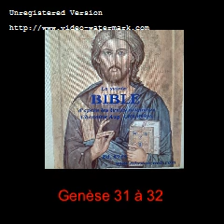Vidéo 11 La Sainte Bible Cr Gen. Chap. 31-32 : Jacob retourne à Chanaan, et la lutte avec un Ange.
Vidéo 11 La Sainte Bible de L'Abbé Aug. Crampon 1923  Genèse Chap. 31 à 32 : Jacob
                   retourne à Chanaan et Poursuite de Laban, lutte avec l'ange

Genèse

Chapitre 31 : Jacob retourne à Chanaan et la Poursuite de Laban

Chapitre 32 : Message auprès d'Ésaü, lutte de Jacob avec un Ange de Dieu